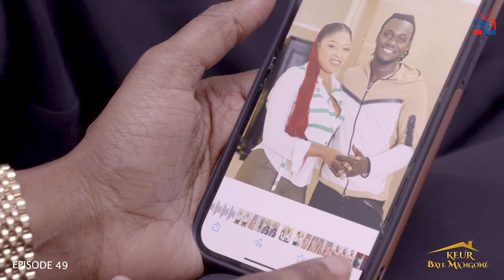Série Keur Baye Ma Ngoné Episode 49 ANALYSE...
Série Keur Baye Ma Ngoné Episode 49